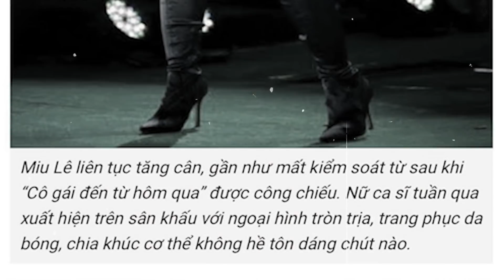Miu Lê | Học Cách Yêu Bản Thân Mình Đi, Bạn Xứng Đáng Mà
Miu còn nhớ cách đây 4 năm, Miu đã phải nhập viện rất lâu vì bị đau bao tử và tràn dịch bao tử! Nặng đến mức ko thở được và không thể đứng dậy được, nói chung là tệ lắm. Đó là hậu quả của việc: nhịn ăn, bỏ đói cơ thể sau những lúc ăn quá trớn , ráng uống nước cốt chanh và ăn thật nhiều bưởi... vì nghĩ rằng như vậy sẽ gầy!
Lúc đó Miu sợ kinh khủng, sợ chết, Cảm giác bịnh tật lúc đó mà ví dụ có trúng tờ vé số độc đắc cũng hok cười nổi á mọi người!🥴
Rồi sau đó Miu quyết định thay đổi, chấm dứt những ngày tháng tồi tệ đó bằng cách tìm đến tập gym và ăn uống healthy! Nói chung con đường tập luyện và ăn kiêng để có sức khoẻ là con đường siêu dài, ai nói tập vài bữa hay ăn kiêng vài bữa đẹp luôn là xạo! Đừng tin Haha! Nó giống như chuyện xây nhà vậy đó, lâu chứ bộ, xây từ móng xây lên, từng viên gạch 1! Chứ cái ầm cái đòi có cái nhà đẹp, khang trang liền thì ko có rồi đó! May ra với nhà mà lười xây thì còn đi mua được chứ SỨC KHOẺ KHÔNG BAO GIỜ MUA ĐƯỢC🥰
Miu mất gần 4 năm, tập sai cũng có, nản cũng có, phì lên do ăn sai chế độ và không hiểu biết về dinh dưỡng cũng có... nhưng điều làm Miu tự hào nhất là đến ngày hôm nay, Miu vẫn tiếp tục với nó trong vui vẻ, hạnh phúc💋
Miu tập như điên không phải vì thấy ai chê Miu xấu, chê be con, chê đô, chê mặt bư,chê đùi to,... Tuy Miu biết là người chê không ít, Miu có buồn thôi chứ đó không phải là lí do để có cuộc sống healthy như bây giờ! Miu tập luyện và ăn kiêng chỉ duy nhất mục đích muốn tốt cho bản thân, có sức khoẻ thật tốt, hạn chế bệnh tật khi sau này lớn tuổi!
Còn chuyện mập, ốm, to con, nhỏ con... là quyết định của mỗi con người! Họ đẹp theo cách riêng của họ! Họ happy với bản thân họ là được! CẦN ĐƯỢC TÔN TRỌNG!❤️

MIU CHỈ MUỐN CHÂN THÀNH KHUYÊN MỌI NGƯỜI HÃY NGHĨ TỚI SỨC KHOẺ: ĂN UỐNG VÀ SINH HOẠT KHOA HỌC, CHĂM TẬP LUYỆN XÂY DỰNG 1 NỀN TẢNG SỨC KHOẺ THẬT TỐT ĐỂ CHỐNG CHỌI VỚI MUÔN VÀN BỆNH TẬT NGOÀI KIA! Kèm theo đó là, XIN HÃY GIẢM CÂN KHOA HỌC, ĐỪNG GIẢM CÂN TIÊU CỰC và NÓI KHÔNG VỚI BODY SHAMING❤️
With love from Bé Miu❤️
© Các video trên kênh " " đã được đăng ký bản quyền với Youtube. Vui lòng không sao chép, re-upload dưới mọi hình thức.